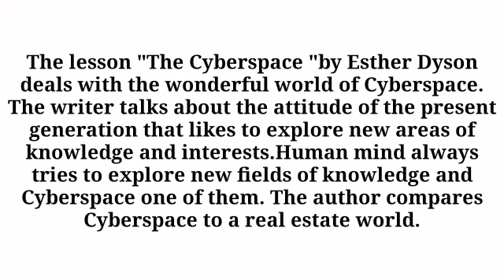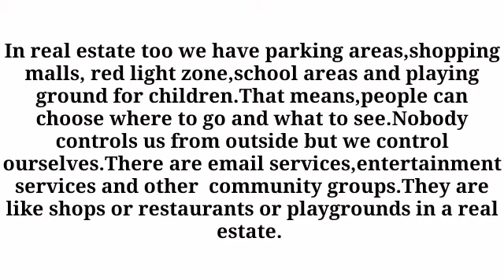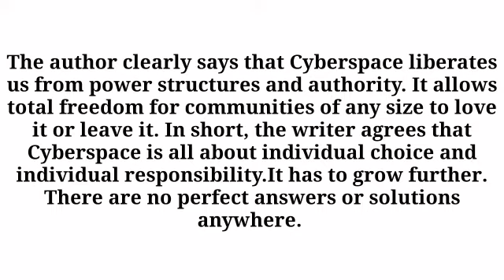The Cyberspace|short summary of Cyberspace |sebi English Hub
The Cyberspace
summary of Cyberspace
#+1 English important chapter